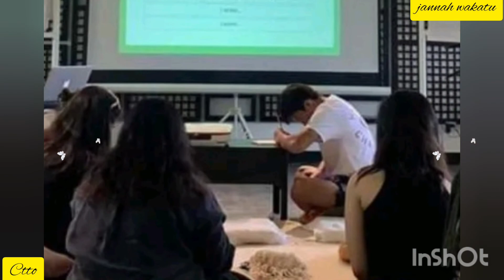LIZQUEN AND THE SQUAD WEEKEND AT NURTURE WELLNESS VILLAGE IN TAGAYTAY